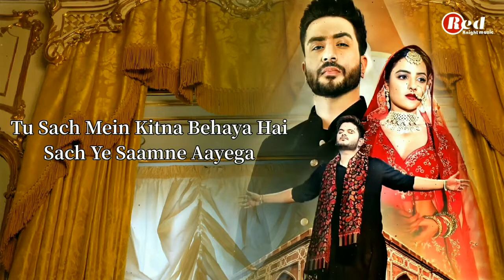Tu Bhi Sataya Jayega (LYRICS) Vishal Mishra - Aly Goni, Jasmin Bhasin - Sad Song 2022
LYRICS

Tu Hai Bas Mera Ikminaan Ho Gaya Hai
Aasmaan Jaise Meharbaan Ho Gaya Hai

Har Ik Lamha Hum Saath Rahein
Hum Saath Rahein
Tu Sunle Zara Ye Khwaab Kahe
Haan Khwaab Kahe

Tu Baithe Mere Samne
Main Dekhun Baar Baar

Aankhon Se Karoon Tujhse Pyaar
Tu Baithe Mere Saamne

Main Dekhoon Baar Baar
Tere Mere Dil Ki Dhadkane
Chalti Rahein Ab Saath Mein
Din Mein Bhi Paas Ho

Ho Kareeb Tuhi Raat Mein
Honton Pe Dhadke Naam Tera
Haan Naam Tera
Ab Tujhpe Marna Kama Mera
Haan Kaam Mera

Main Chhadti Ae Saari
Hai Tere Naal Janma Di Yaari
Hai Dil Mera Kehnda Ae Tainu
Oh Heer Mainu Chhadke Na Tu Jaavin

Haan Ik Tuhi Kismat Hai Meri
Haan Main Vi Taqdeer Haan Bas Teri
Ae Dil Mera Kehnda Ae Tainu